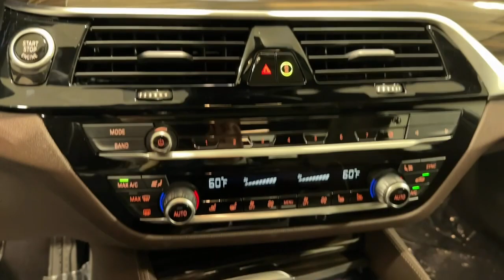2023 BMW 5 Series Ontario, Riverside, Anaheim, Pasadena, Los Angeles, CA 34129A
Dark Graphite Metallic  2023 BMW 5 Series 540i available in Ontario, California at BMW of Ontario. Servicing the Riverside, Moreno Valley, Anaheim, Pasadena, Los Angeles, CA area.